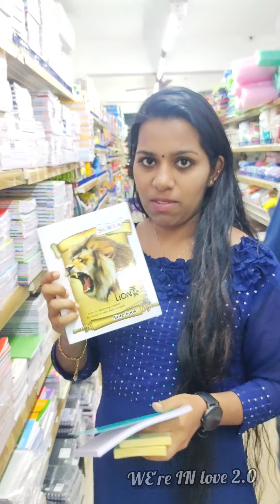ഇനി എന്തെല്ലാം കാണണം🫤🫤